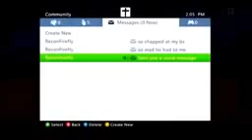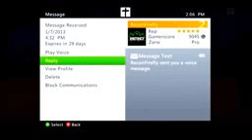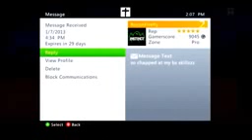Y so Boltshot Regicide on Adrift11